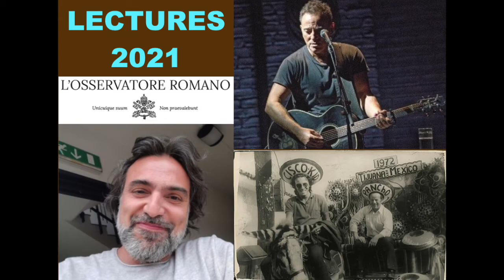LECTURES 2021: "Bruce Springsteen, una lotta con e contro il padre" (OR)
Il 26 gennaio L' Osservatore Romano pubblica un articolo di Luca Miele sulla figura del padre nelle canzoni di Bruce Springsteen. L' autore ha pubblicato due libri dedicati al cantautore americano: "Oltre il confine. Miti e visioni d’America nelle canzoni di Bruce Springsteen" (Pardes, 2006) e "Il Vangelo secondo Bruce Springsteen" (Claudiana, 2017). Brani in sottofondo le cover di "My father house", "Rising in the street", "Living Proof" e "Long Time Comin’" citate nel testo. Legge FG.